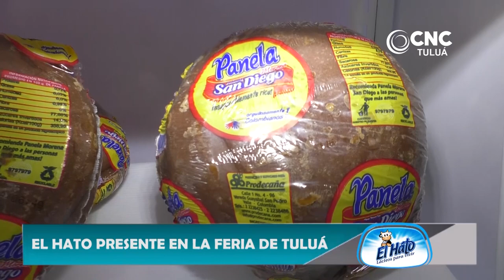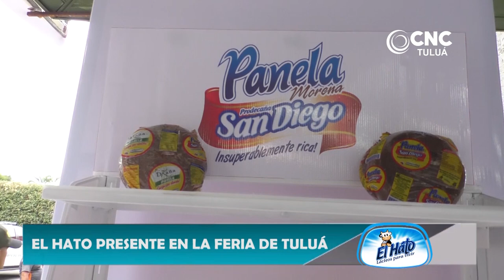El Hato, presente con sus delicias en la Feria de Tuluá